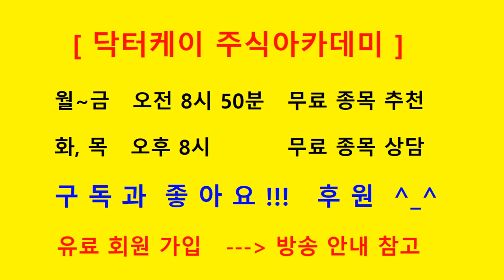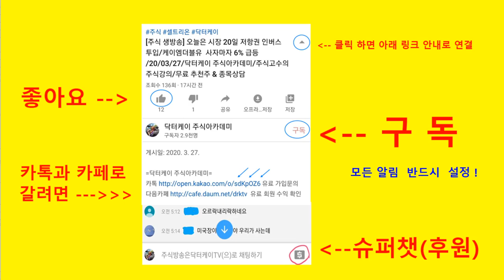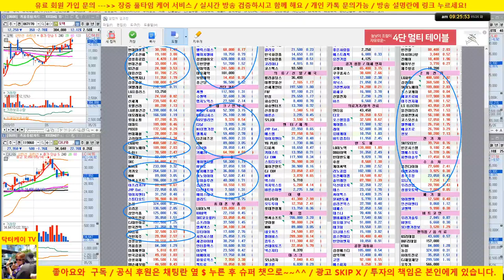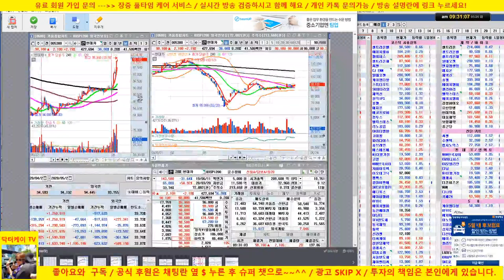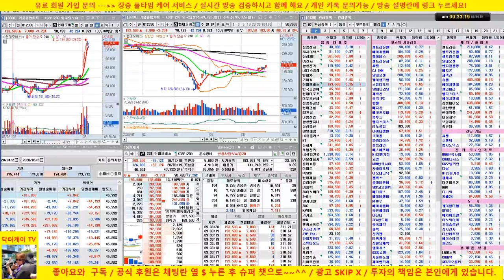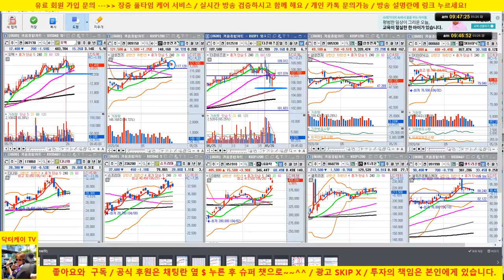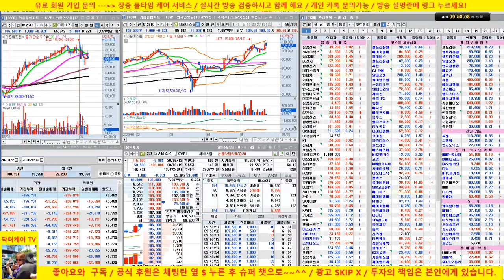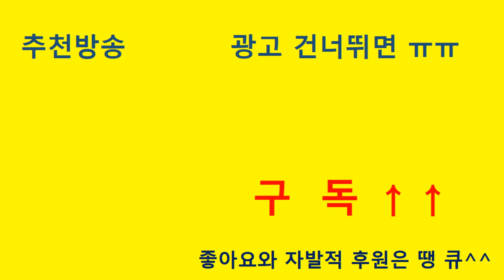[주식 생방송] 더존비즈온, 오텍 차익실현/삼성전기 양호/시장 강세흐름 /20/05/26/닥터케이 주식아카데미/주식고수의 주식강의/무료 추천주 & 종목상담